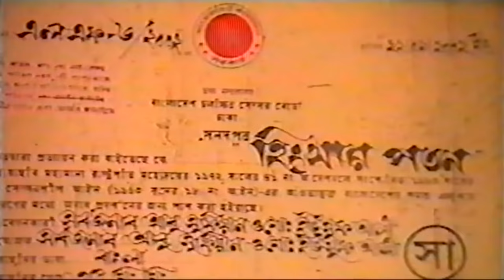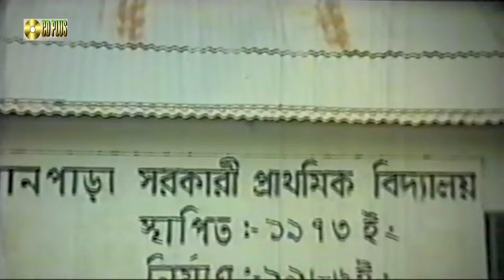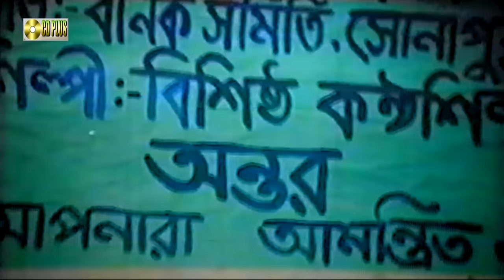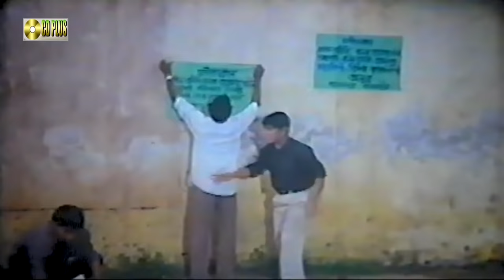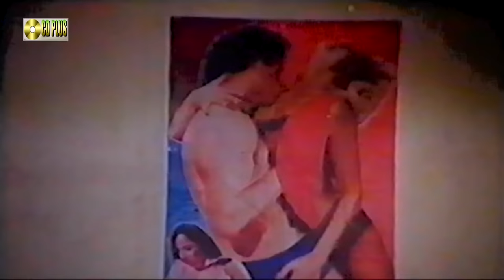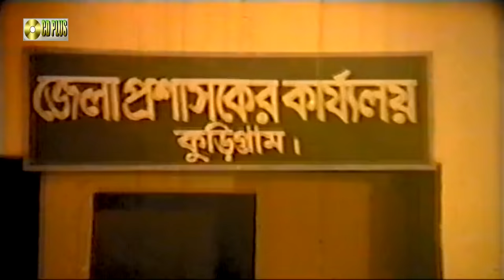Hingshar Poton - হিংসার পতন | Shakib Khan | Purnima | Bangla Movie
Bangla Movie : Hingshar Poton - হিংসার পতন
Star Cast :  Shakib Khan | Purnima | Polash | Alpona | Humayun faridi | Doli Johor | Dildar | Afzal Sharif | Misha Showdagor | Don
Cinematographer : Ziakat Hossain Raju
Edit : D.N Mojumder
Dailouge ,Story , Screenplay & Direction By  : Abu Sufiyan

*** ANTI-PIRACY WARNING ***
This content is Copyright to CD PLUS Movies . Legal action will be taken against those who violate the copyright of the following material presented!